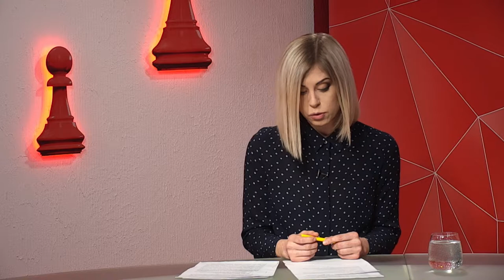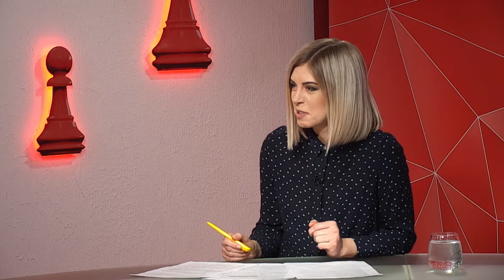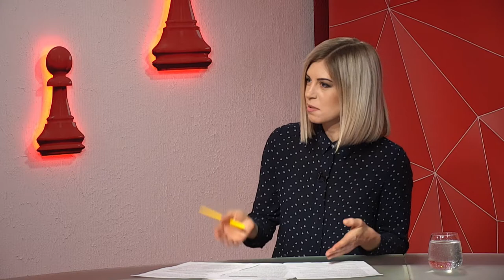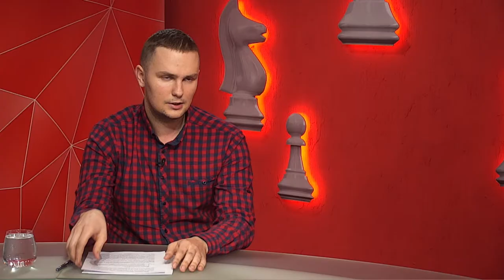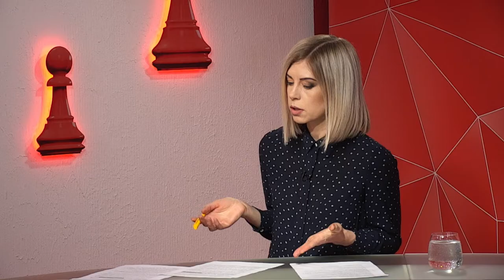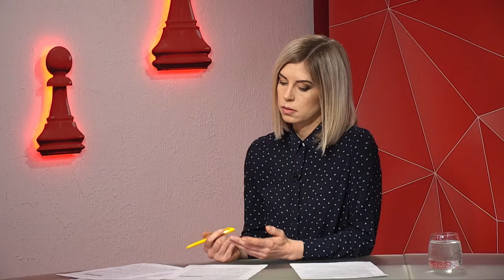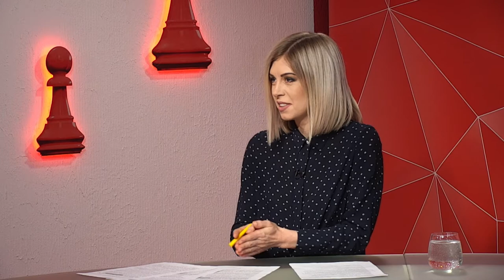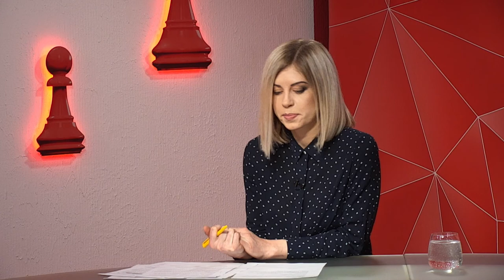Данило Смага про земельну реформу - програма "Шах і мат"